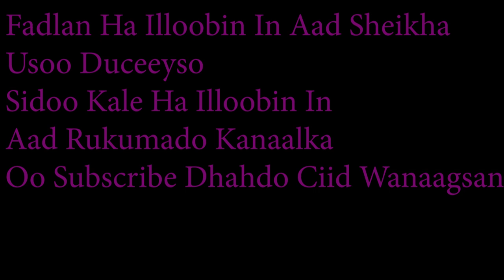CIID WANAAGSAN Kulucaam Watum Bikheyr Sh.Abuu Dalxa